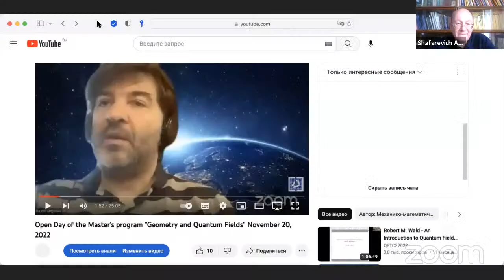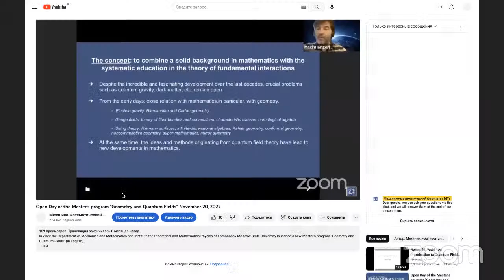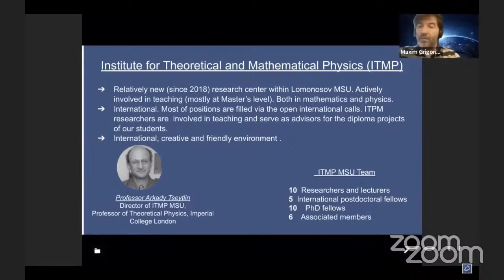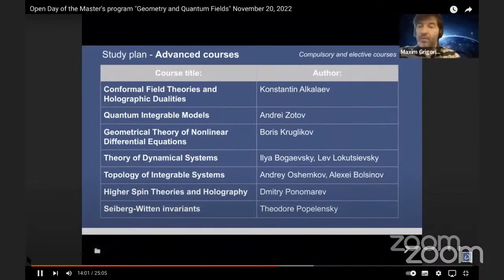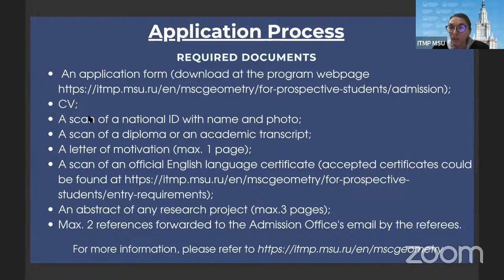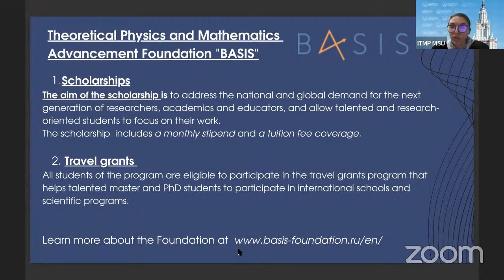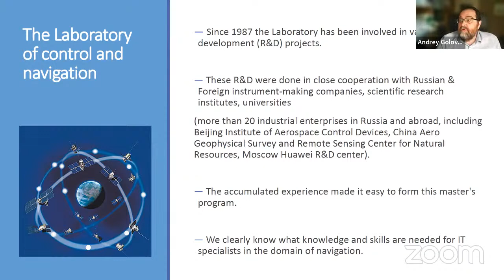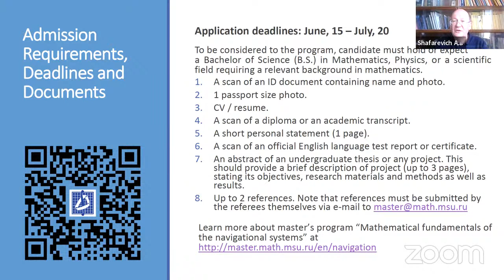Virtual International Applicants Day at Lomonosov Moscow State University - May 21, 2023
During the broadcast we will present the Department's English-taught Master's programs that will be open for application in summer 2023:
- "Geometry and Quantum Fields";
- "Mathematical Fundamentals of Navigation Systems".

During the presentation session the following issues will be covered:
- the aim of the programs;
- the core courses of the programs;
- the application procedure;
- scholarships and travel grants.

You will also be able to ask questions via the broadcast chat.